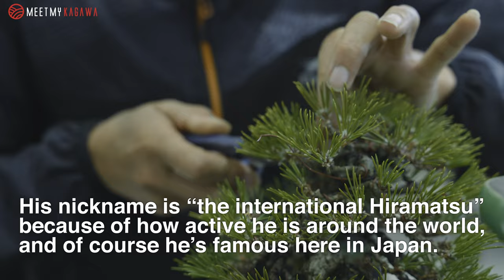A day in the life of a 〈Japanese Bonsai Craftsman〉【meet my Kagawa】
Welcome to the official channel of the Kagawa Tourism Association. “Meet my Kagawa” From magnificent scenery to food, activity, Kagawa's wonderful culture to the world!
We always welcome your shares and likes.